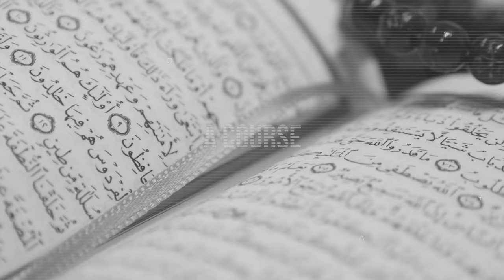Ramadan: Turning Point - TEASER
Get access to 'Ramadan: Turning Point' (alongside Atheism Unveiled, Fiqh of Love and over 30 other unique Masterclasses) and rekindle your relationship with Allah now!

is a masterclass by Sheikh Abu Abdissalam which helps you get the best out of Ramadan and make that change in your life that you so desperately want. Topics include getting the best out of Ramadan from a spiritual perspective followed by the rules and regulations pertaining to fasting and Ramadan (the ritual aspect).
Abu Hurayrah (ra) said: The Messenger of Allah (saw) used to encourage us to pray at night in Ramadan, without making it obligatory. Then he said, “Whoever prays at night in Ramadan out of faith and the hope of reward, all his previous sins will be forgiven.” (Bukhari & Muslim)